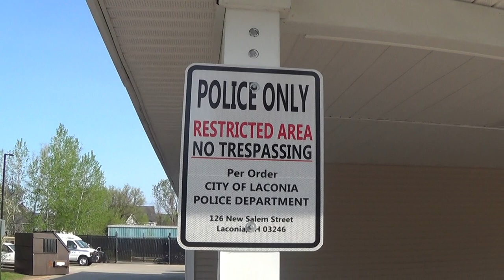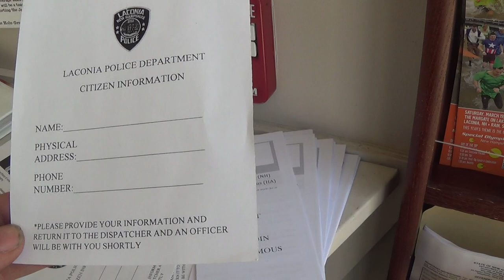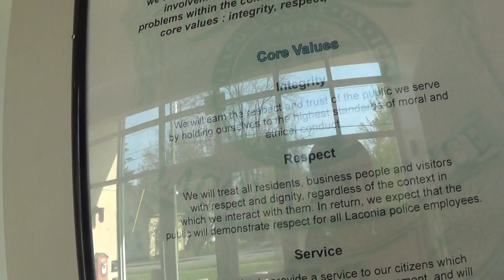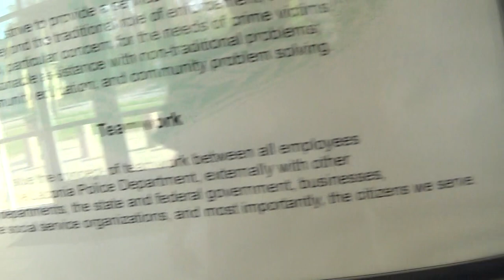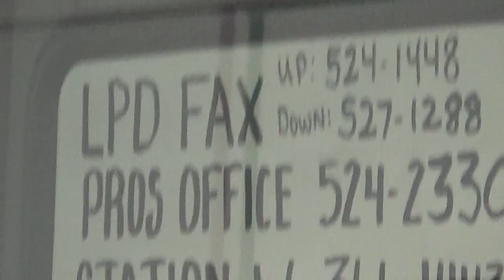Stalking Laconia Police Department